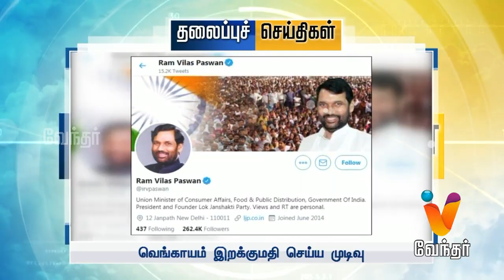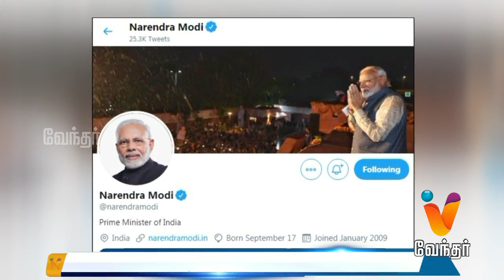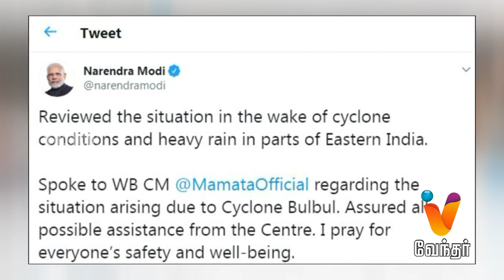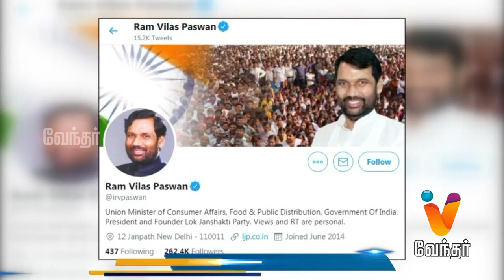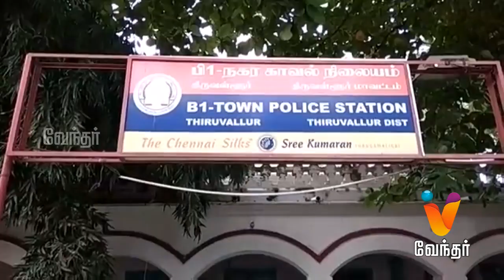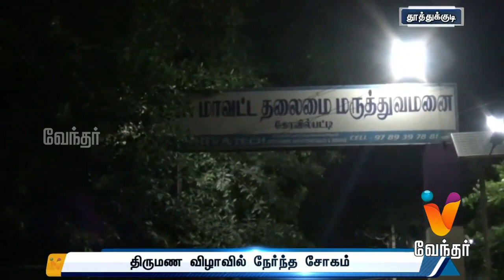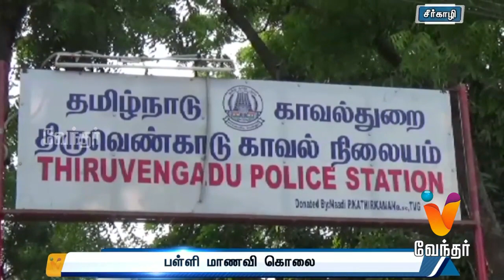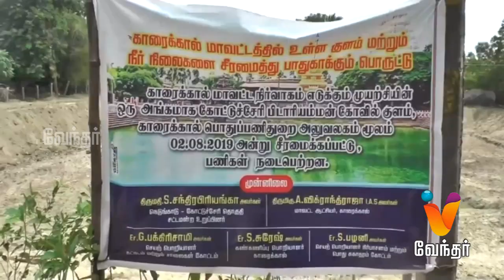Afternoon News 1 PM (10/11/2019)